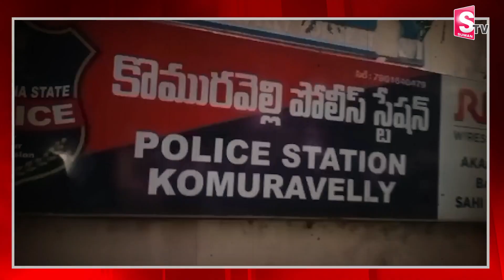పోలీస్ స్టేషన్ ముందు ఎస్ ఐ భార్య ధర్నా|Telagana Latest News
Watch►పోలీస్ స్టేషన్ ముందు ఎస్ ఐ భార్య ధర్నా|Telagana Latest News| @SumanTVYadadri